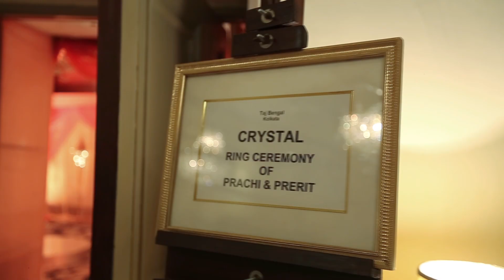Prachi & Prerit Engagement on 23-Feb-14, Taj Bengal, Kolkata, India